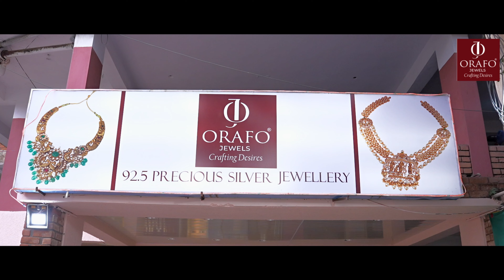Premium CZ Jewellery Collection | Silver Jewellery | Orafo Jewels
Orafo Jewels Pvt. Ltd. somajiguda:
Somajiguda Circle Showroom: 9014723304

Suchitra x Roads Showroom: 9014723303

As Rao Nagar Showroom :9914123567